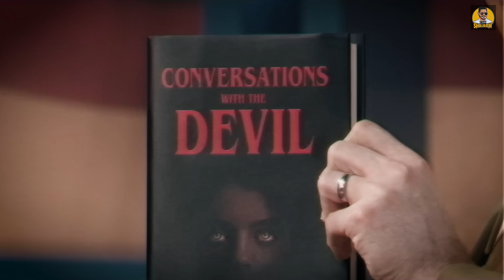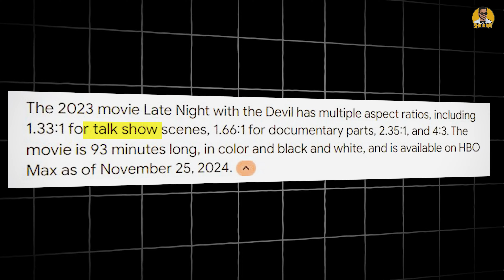Late night with the devil 2023Review டெலிவிஷன் ஷோக்கு வரும் பேய்ஒரு செம்ம படம் DONT MISS IT !!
Welcome back, movie buffs! Tonight, we dive into the dark and thrilling world of "Late Night with the Devil," a 2023 horror film that promises to keep you on the edge of your seat. Is this movie worth your late-night watch?

In this 7-minute review, we'll cover:
1. The plot and setting of "Late Night with the Devil."
2. Performances by the cast.
3. Key moments and highlights.
4. Overall atmosphere and scare factor.
5. My personal rating and whether it's a must-watch.

Join me as I dissect this chilling movie, sharing insights and opinions to help you decide if it's worth your time. Whether you're a horror enthusiast or just looking for a good scare, this review has got you covered.